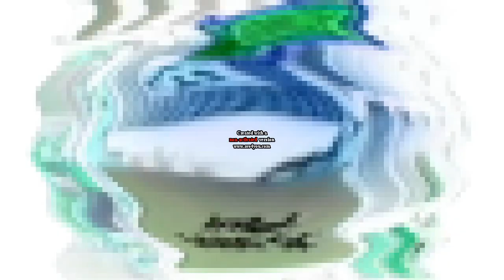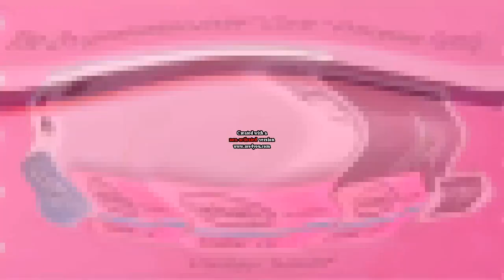Intel Logo History in G-Major 34 (Instructions in description)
Instructions:

Apply Wave

Apply Sphere and edit:
Degree: 10

Apply Mosaic

Apply Invert

Hue: -52

Click Equalizer
30: 20dB
63: -20dB
125: 20dB
250: -20dB
500: -20dB
1k: 20dB
2k: 20dB
4k: 20dB
Pitches:
75
100
125